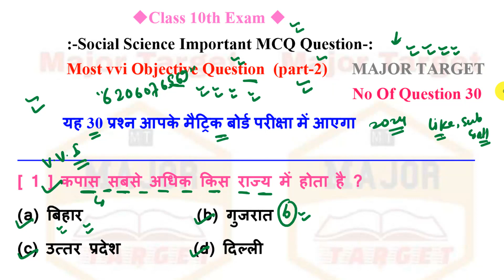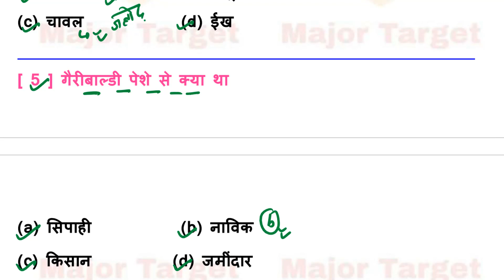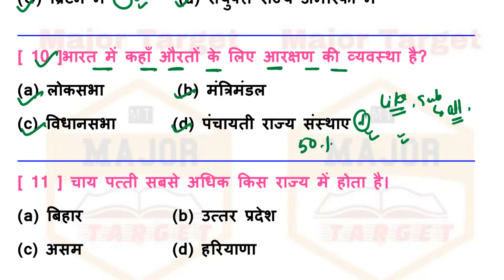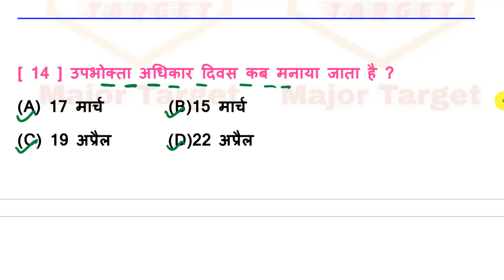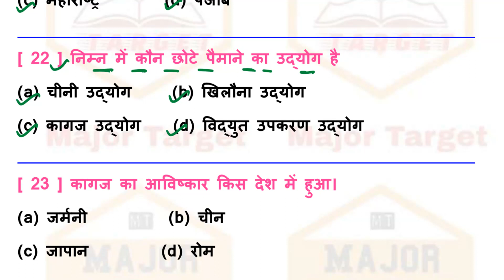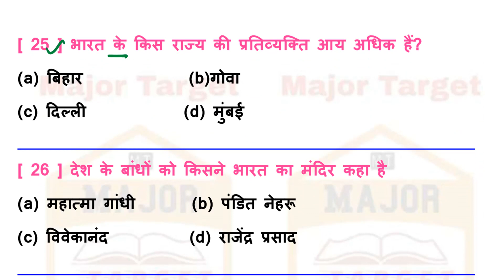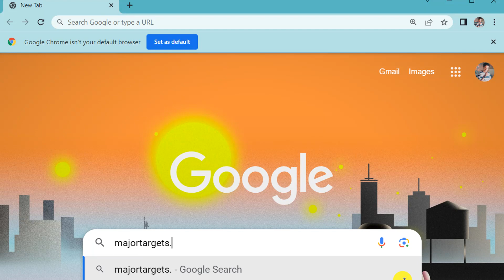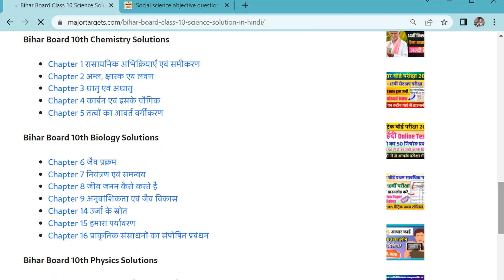Social Science Class 10 Objective Question 2024 || Class 10 Sst Vvi Objective Question 2024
Topic Covered👍👍👍👍👇👇👇:-
social science objective question,class 10 vvi objective question 2024
social science vvi questions 2024
bihar board class 10 social science objective questions 2024